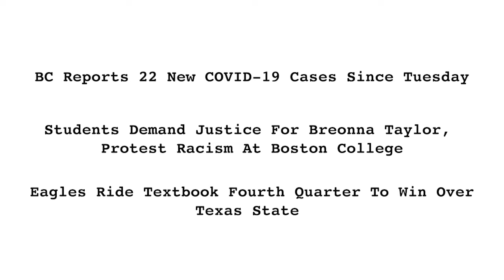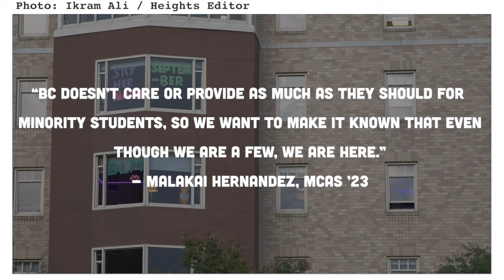The Heights in Review: Week 3